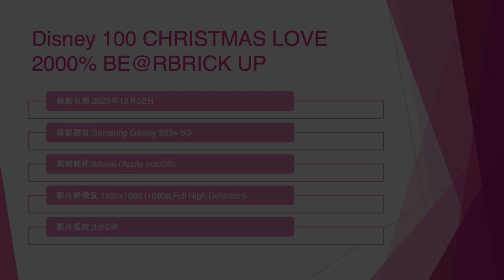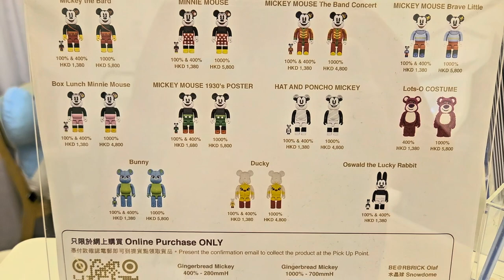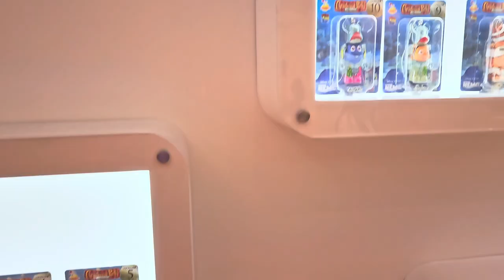Disney 100 CHRISTMAS LOVE 2000% BE@RBRICK UP (1) - 2023年12月02日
錄影日期:2023年12月02日
錄影器材:Samsung Galaxy S23+ 5G
剪輯軟件:iMovie (Apple macOS)
影片解像度:1920x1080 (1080p,Full High Definition)
影片長度:3分0秒